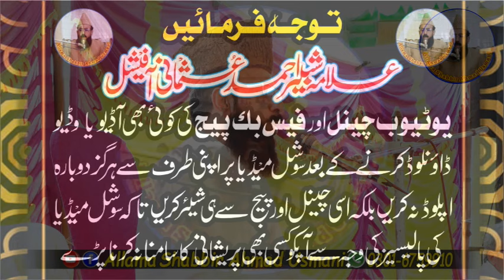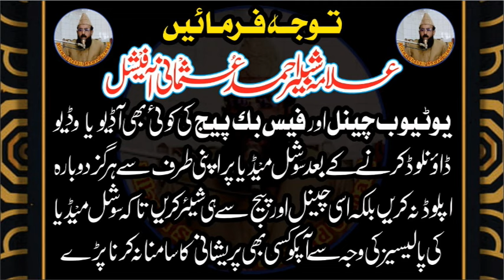Abu Huraira or Maan 18 Hazari 5 july 2024 l Allama shabbir ahmad usmani l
اسلام وعلیکم ورحمتہ اللہ وبراکاتہ امید ہے ہمارے وڈیوز پسند آ رہے ہوں گے آپ بھا ئیوں سے ریکوسٹ ہے ویڈیو لائکشیئر لازمی کریں جزاک
تمام دوست اس چینل کو سبسکرائب کریں دوستوں کے ساٹھ  شیئر کریں تاکہ ہماری ہر ویڈیو آپ تک پہنچ سکے شکریہ۔  نوٹ: اس کے علاوہ ہمارا کوئی آفیشل چینل نہیں ہے